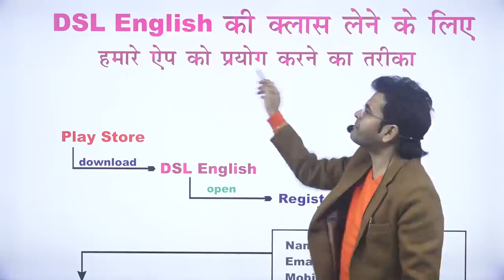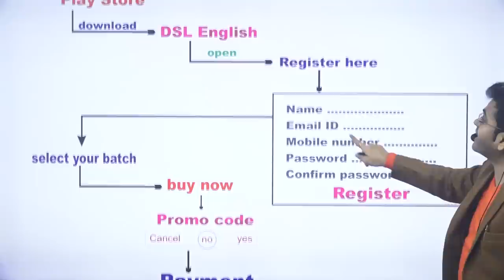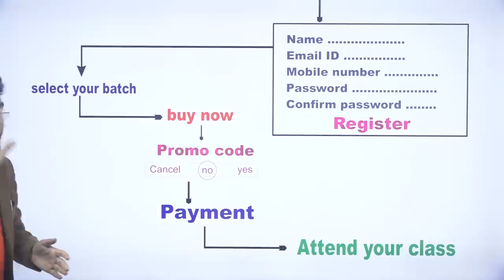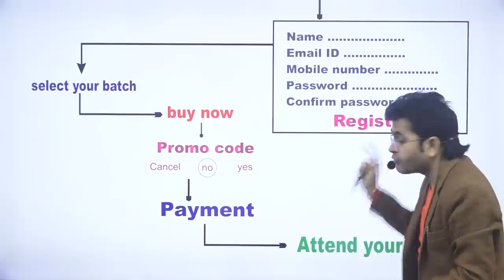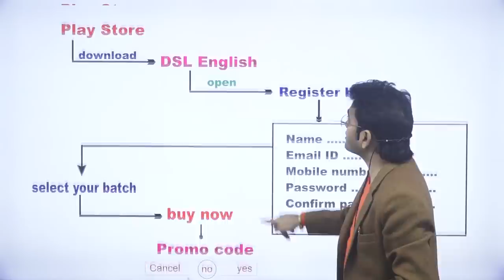New Year 2020 ऑफर का लाभ कैसे उठाये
• English Grammar
• Objective English
• English Translation
• Doubt Class